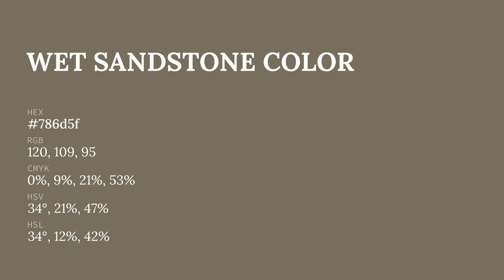Wet Sandstone color 786d5f hex color - Brown color - Cool color 786d5f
What color is Wet Sandstone ? 786d5f hex color - Brown color - Cool color 786d5f

Hex 786d5f Color Code is also known as Wet Sandstone color.